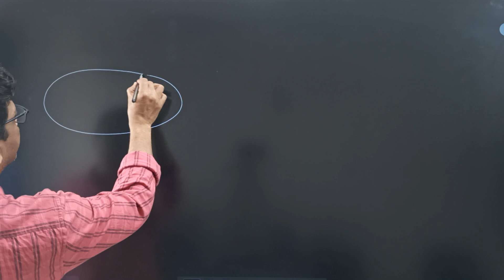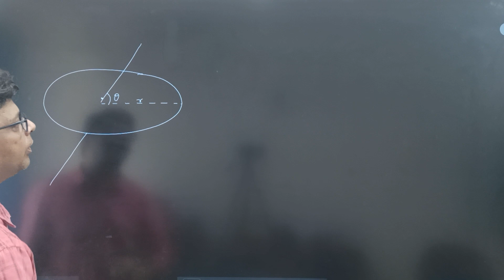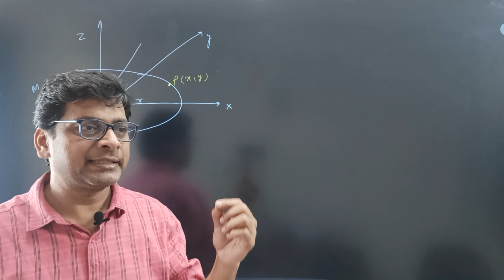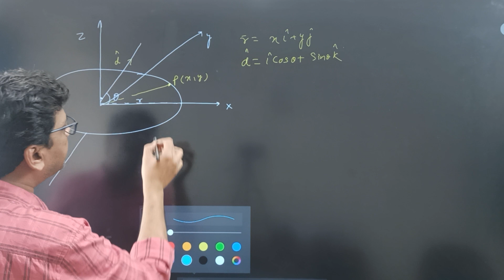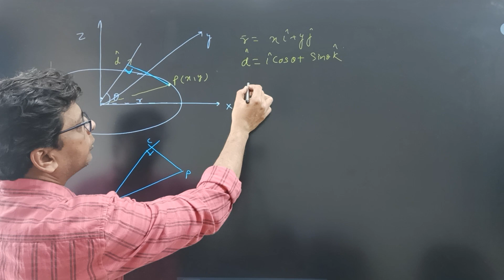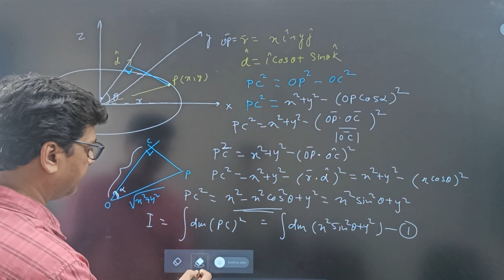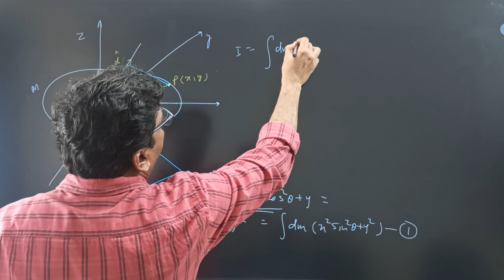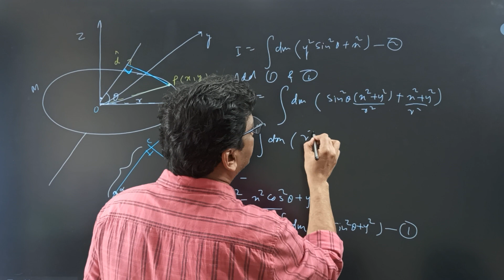Moment of Inertia of ring about tilted axis| JEE M&A NEET BITSAT Crash Course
Moment of inertia | Moment if inertia in rotational motion |